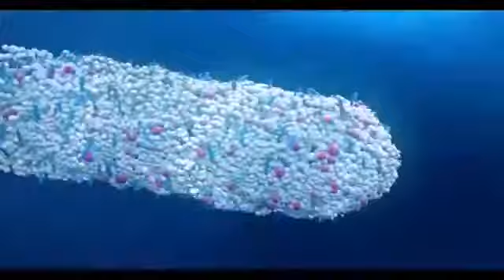Surf Excel TVC এখন কঠিন দাগ দূর হবে অর্ধেক সময়ে!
Bangladeshi Television Commercial (TVC) . A little Collection of Bangladeshi Funny Television Advertisement. Brought you By bangladeshi-entertainment.blogspot.com